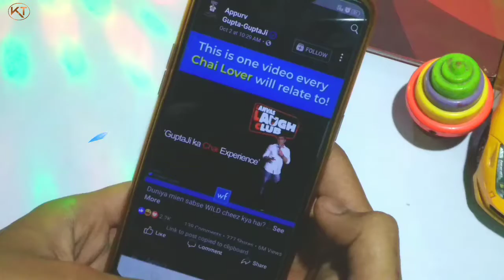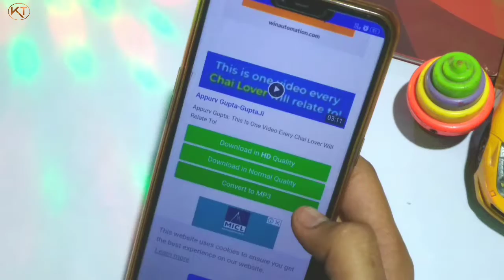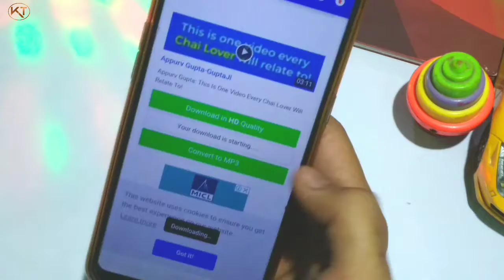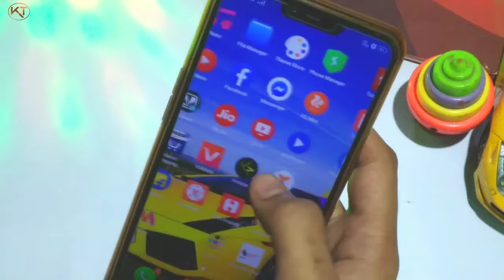How to Download Facebook Videos Without Any App | Download Facebook Video On Android Or iPhone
Dosto aaj ke iss video mei Maine aapko bataya hai ki aap kaise Facebook ki video ko phone me download kar sakte ho wo bhi Bina kisi app ko use kiye.